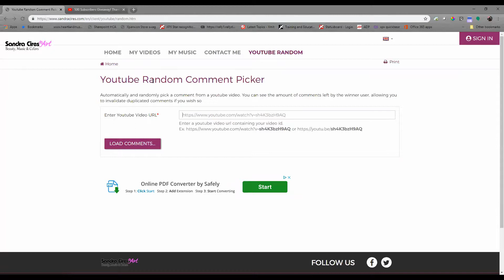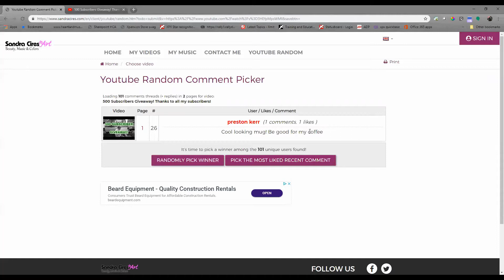500 Subscriber Giveaway - Lets Pick A Winner - BurningDinosaurs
I'm sure I've missed some, I apologize!  Definitely check these guys out!